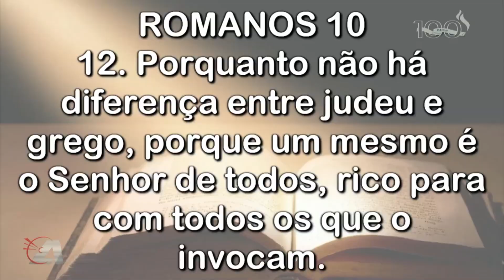PR. JOSÉ CARLOS DE LIMA - NÃO HÁ DIFERENÇA ENTRE JUDEU E GREGO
CURSO DE INGLÊS NO LINK DA DESCRIÇÃO DO CANAL

PR. JOSÉ CARLOS DE LIMA - NÃO HÁ DIFERENÇA ENTRE JUDEU E GREGO 19/08/2019